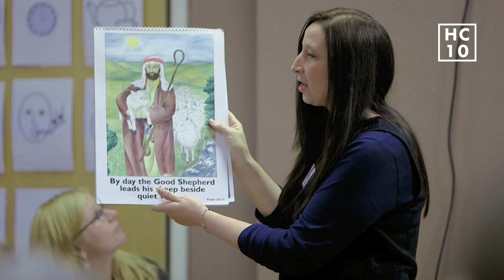Hope Centre 10 Years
We are celebrating 10 years of our Hope Centre. Based in the heart of Derby's city centre its aim is simple, to bring HOPE to the city. During the past ten years, there have been tens of thousands of people who have passed through its doors and we look forward to the next 10 years.